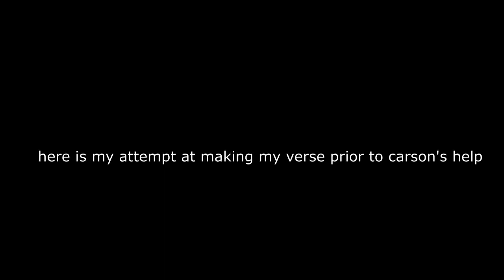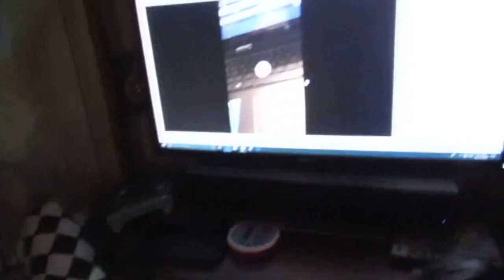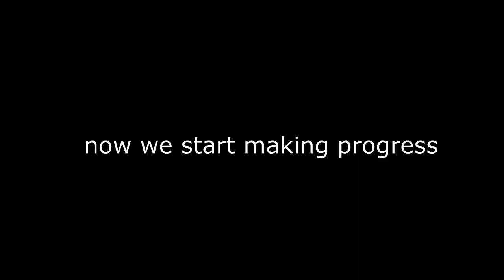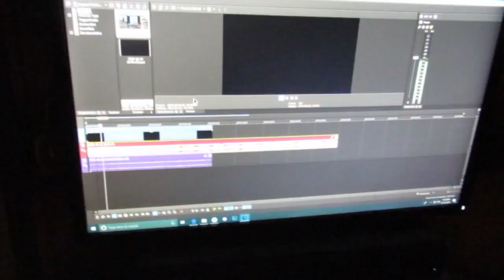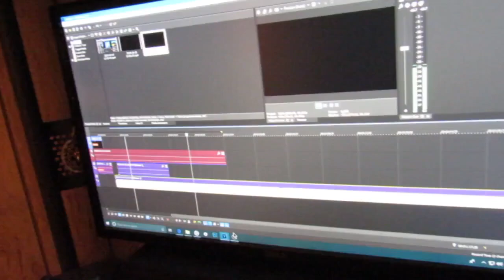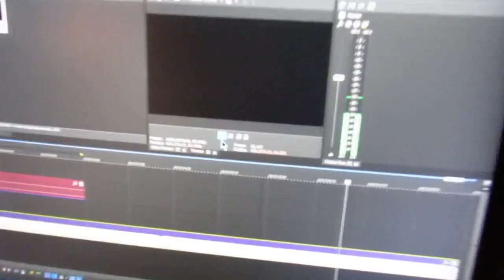I MADE A RAP SONG (FIRE)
In this video, my friend, Hotrodderson (Carson) helps me make a feature in my first rap song with Waffletacogamer (Zack)!!! Let me know what you think about it in the comments below (or in the comments of this video Ohhh... this should be good!
50 LIKES and we'll make more!?